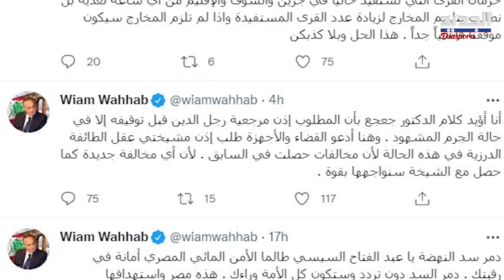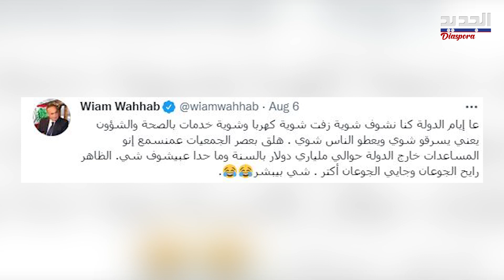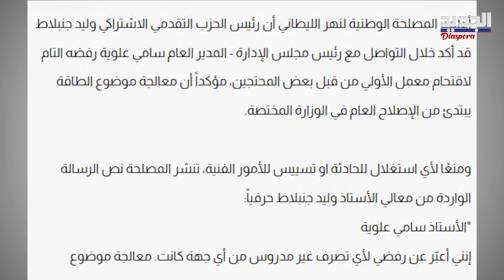وئام وهاب يؤيد كلام سمير جعجع .. ينتقد ويهـ ـدد ويسـ ـتنكر هذا الفعل .. ما القصة؟ Wiam Wahhab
تغريدات مفاجئة فجرها رئيس حـ ـزب التوحيد العربي الوزير الأسبق وئام وهاب، تناول خلال سمير جعجع، وانتقد الجمعيات غير الحكومية والاعتـ ـداء على كهرباء الليطاني.